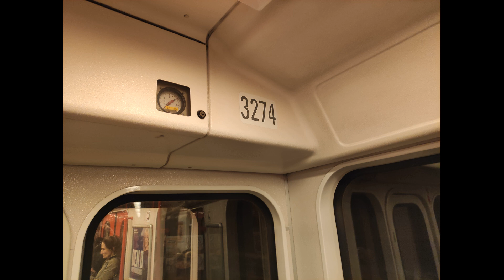Metro 81-71M linka A ev.č 3274 s původním zvukem